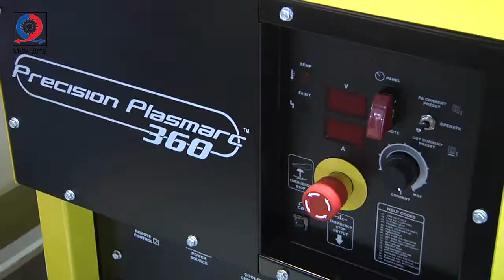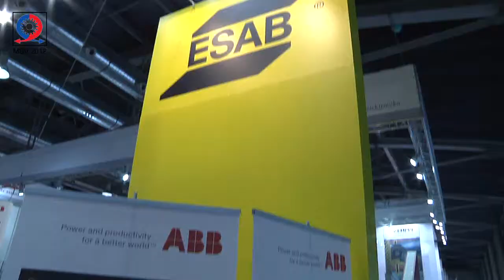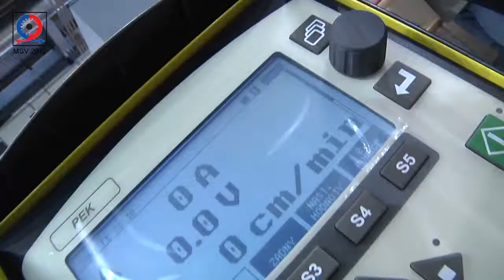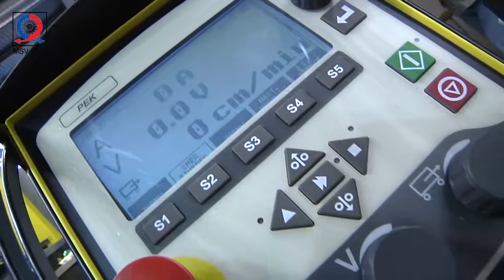Rozhovor s vystavovatelem ESAB - MSV 2012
Rozhovor s vystavovatelem ESAB Vamberk, s.r.o. na MSV 2012.

Mezinárodní strojírenský veletrh je nejvýznamnější průmyslový veletrh ve střední Evropě, s každoroční účastí více než 1 500 vystavovatelů a 80 000 návštěvníků. Ze zahraničí přijíždí přes 35% vystavovatelů a 10% návštěvníků.

The International Engineering Fair (MSV) is the leading industrial trade fair in Central Europe with annual participation reaching more than 1500 exhibitors and 75000 visitors from  59 countries worldwide. More than a third of the exhibitors are from abroad. All nine of the key specialist sectors of the engineering industry are very well represented.